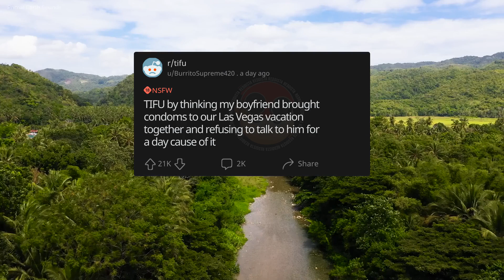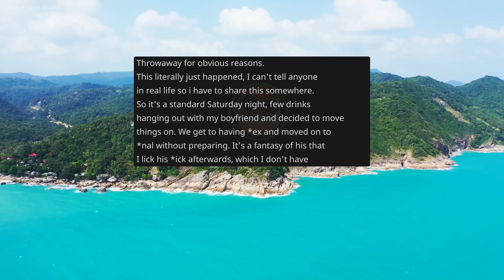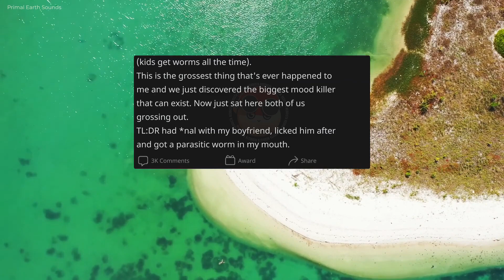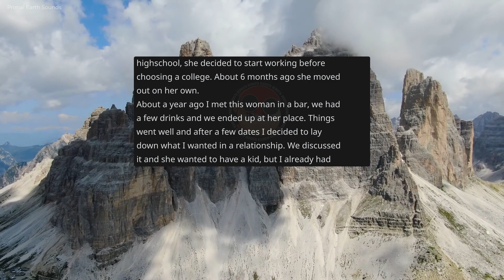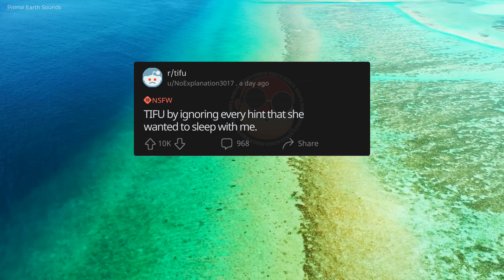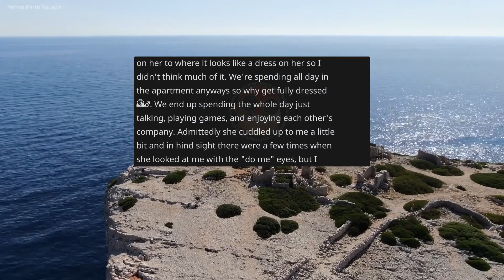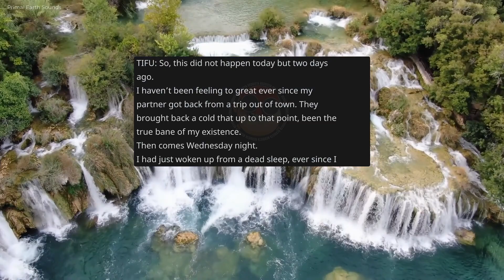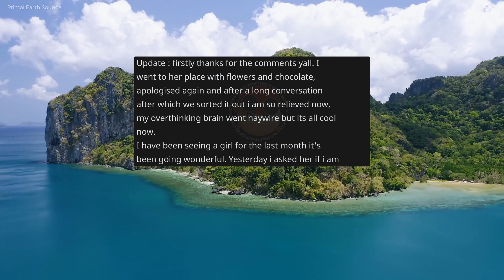TIFU by thinking my boyfriend brought condoms to our Las Vegas va... & more! TIFU #4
/r/TIFU

Posts:
Id: t3_14tgc3n (No link because it's NSFW and I can get a strike)
Id: t3_150q28y (No link because it's NSFW and I can get a strike)
Id: t3_14qez3s (No link because it's NSFW and I can get a strike)
Id: t3_14ta48o (No link because it's NSFW and I can get a strike)